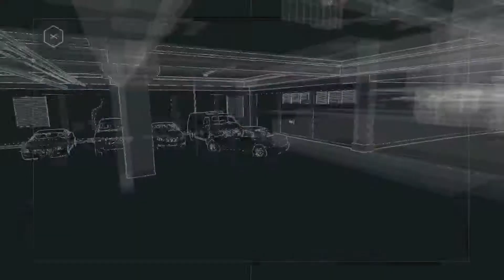Watch Dogs - Gameplay Walkthrough Part 14 - CTRL Exclusive Side Mission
If you enjoyed this content and want to help my channel, all donations are welcome.

Remarks from the psychopath:

Driving. Isn't it lovely? It almost was perfect.

In this video:

CTRL - Exclusive Side Mission

I'm doing one of the exclusive side missions for season pass called CTRL. The first in a series of three missions related to one another.

Make sure you show your love because it helps my channel grow. As it grows, I will be doing giveaways; video games, systems, and more!

Watch Dogs (also known as as WATCH_DOGS) is an action-adventure video game developed by Ubisoft Montreal and published by Ubisoft. The single-player story follows hacker Aiden Pearce's search for revenge after the killing of his niece.

Synopsis:

Watch Dogs is set in a fictionalized version of Chicago, Illinois, which houses a supercomputer known as CTOS (Central Operating System). In this version of Chicago, everyone and everything is connected. The city's overarching network controls almost every piece of technology in the city; banks, security cameras, traffic lights, communication hubs, and even key data on the city's residents and activities have been complied into the system and can be used for various purposes.

My business that makes this all possible is below.

I buy houses nationwide in case you know someone that is selling off-market (without an agent). If you know someone going through foreclosure, divorce, probate/inheritance, or just need to sell their house in any condition, send them the following